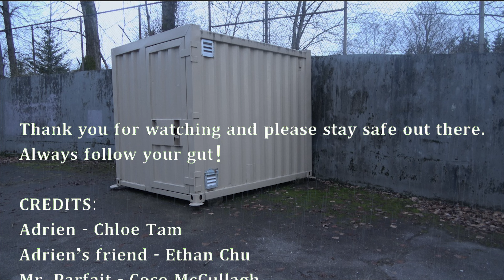The Value of the Right to Work Safety (Director's cut?)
Originally had to trim a lot of moments in this film in order to enter it into a contest, but here is the full thing: Now with a few extra scenes and dialogue that don't appear in the contest submission!! 🎉
You may even refer to this as the "director's cut" if you're feeling particularly formal ;)

CREDITS TO ALL MY ACTORS:
Adrien - Chloe Tam
Adrien's coworker/friend - Ethan Chu
Mr. Parfait (Adrien's boss) - CoCo McCullagh
Worksafe BC Employee - Zousha Bakhtiari
Construction worker 1 (trips at beginning while moving things) - Roxana Bonyadi Ram
Construction worker 2 (slips on hill while carrying box) - Emily Vuong

Written, filmed, directed, edited by: Momoko Hosokawa (legendary founder of Momoko Movers Incorporated)